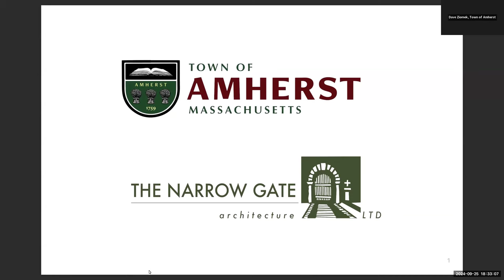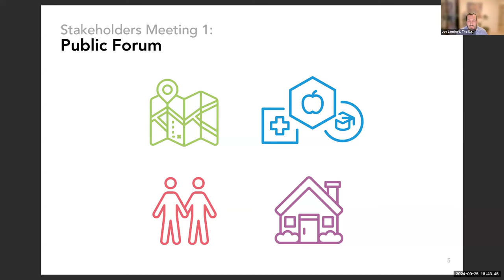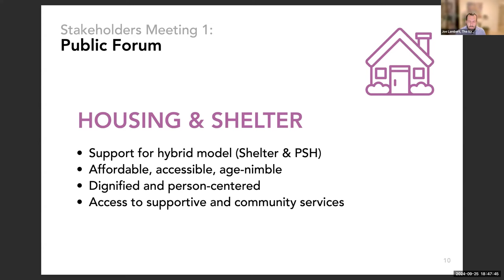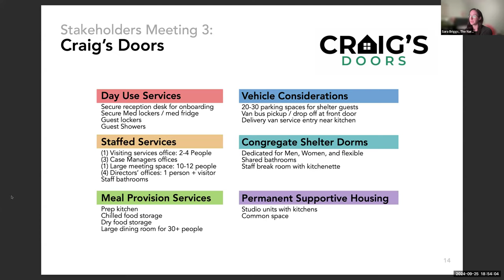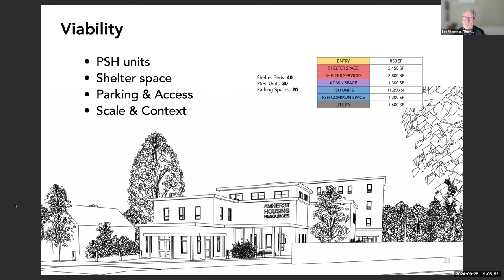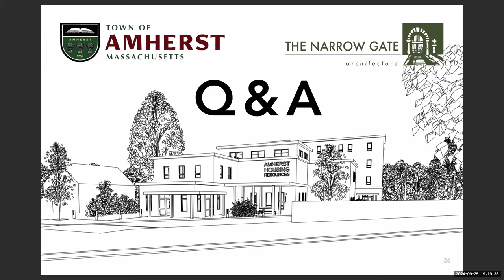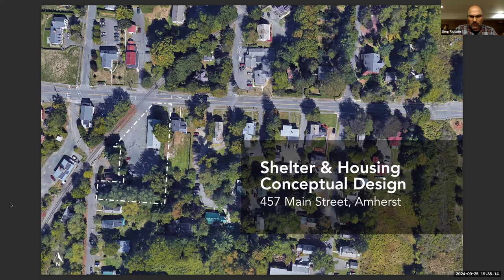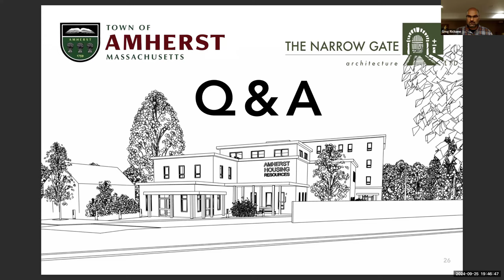Report Back: VFW Redevelopment for Shelter & Housing Sep 25, 2024